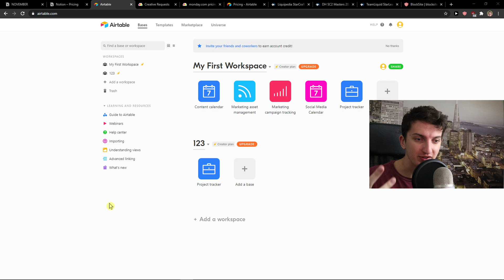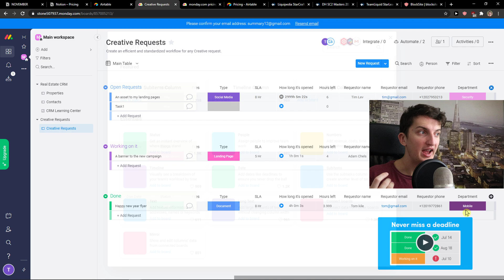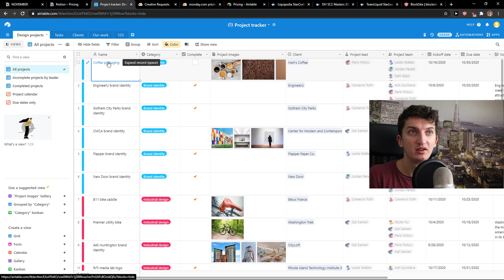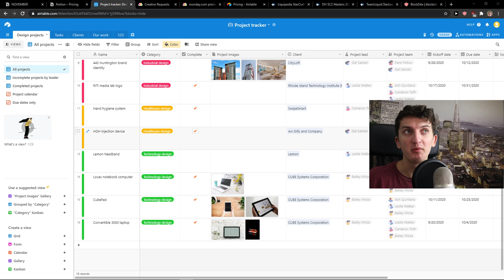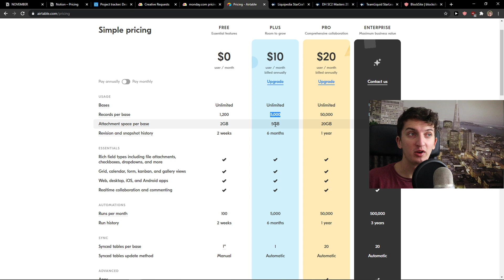Airtable vs Monday.com - Which One Is Better?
In this video I will show you comparison between Airtable vs Monday.com

GET AMAZING FREE Tools For Your Youtube Channel To Get More Views:
Tubebuddy (For GROWTH on Youtube):